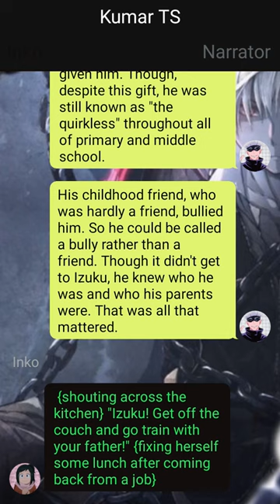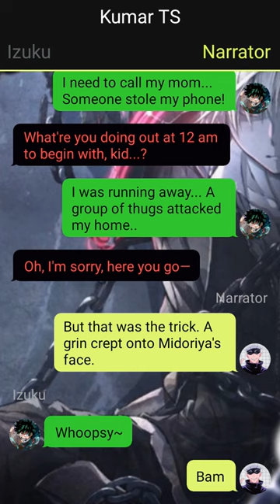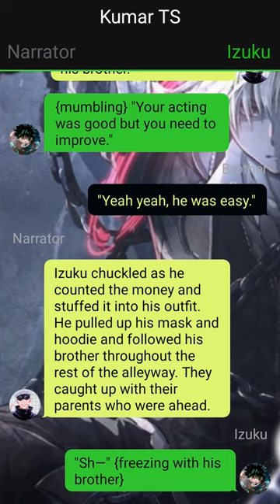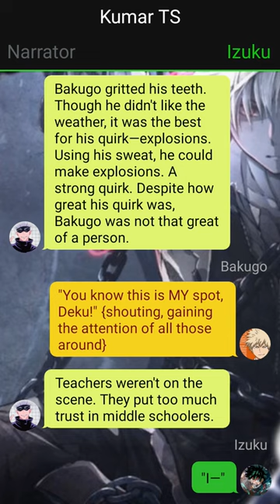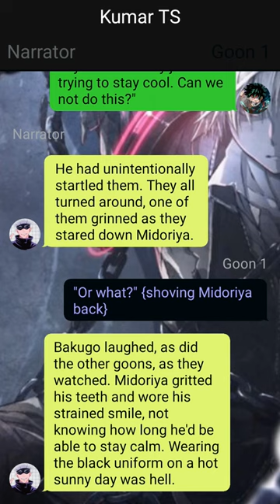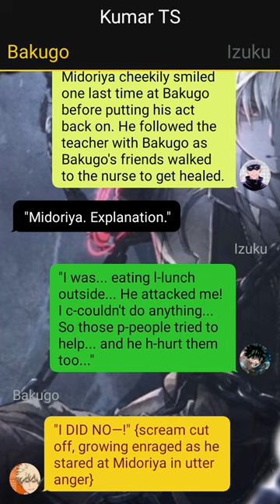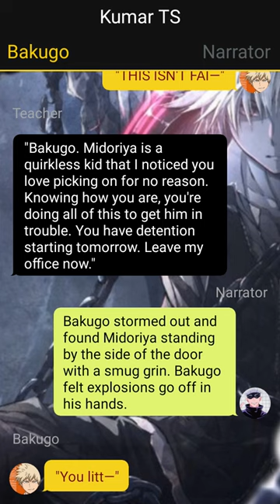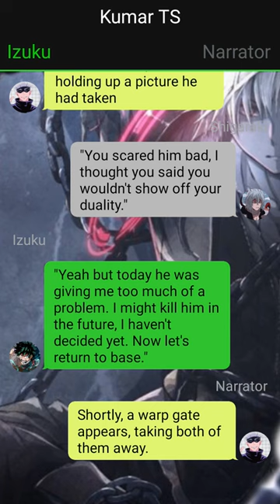Op Neglected Quirkless Deku Texting Story// Izuku X ??? // Pt~1 //